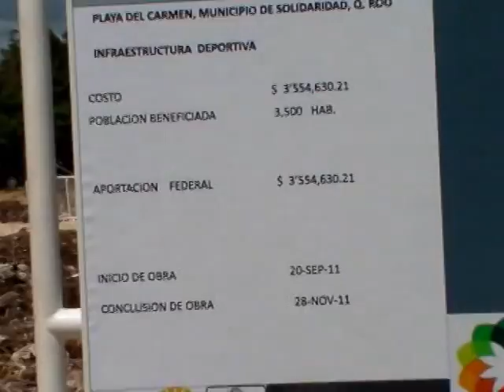SEGUNDA GIRA EN 15 DIAS DE ROBERTO BORGE EN SOLIDARIDAD, OCTUBRE 11, 2011.mpg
El gobernador del estado Lic Roberto Borge Angulo sostuvo este martes 12 de octubre una  gira de trabajo por la ciudad de Playa del Carmen, del municipio de Solidaridad. Ahí dio el banderazo de inicio a la construcción de un gimnasio de usos múltiples y anunció la construcción de un "patinodromo"  y de una pista de tartan de ocho carriles, todo en la unidad deportiva de Playa del Carmen, cercana al flamante campus de la UQROO. También dio el banderazo de inicio a obras de mejoramiento de imagen urbana en la colonia Nicte Ha, específicamente en la avenida pintores. Las obras anunciadas significan más de  29 millones de inversión global y apenas es una parte de los 243 millones que se invertirán en el municipio de Solidaridad en este 2011.